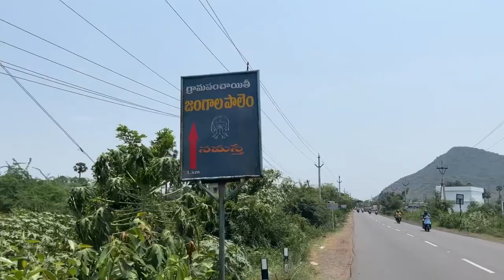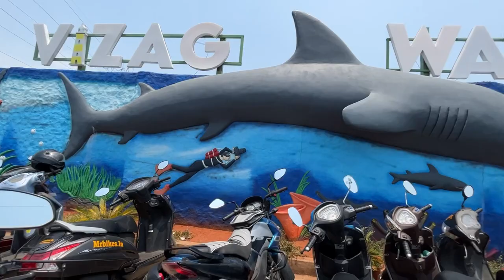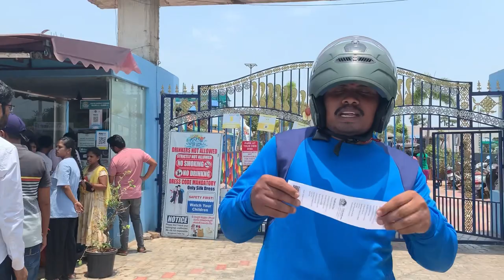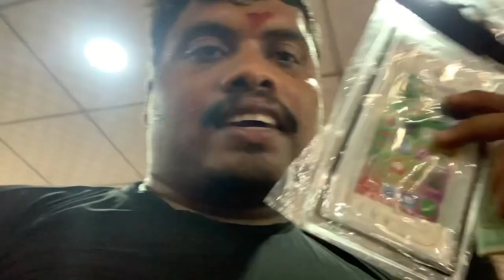Vizag Water World 2023 | Rain Dance | Pendurthi water world | Vizag Water Park 2023